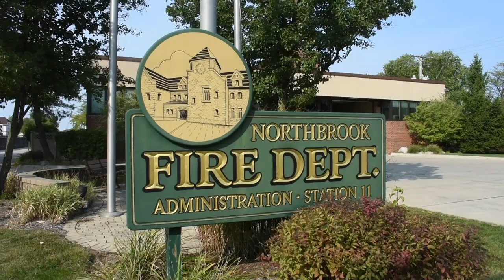Northbrook Fire Department: Firefighter Gear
Say "hi" to Firefighter/Paramedic Tom! In this video, he's going to show you the special gear that firefighters wear when responding to an emergency. Remember that if you see a firefighter wearing this gear in your home, don't hide - they are there to help you.

At-Home Activity: Draw a map of your home and practice your escape plan.